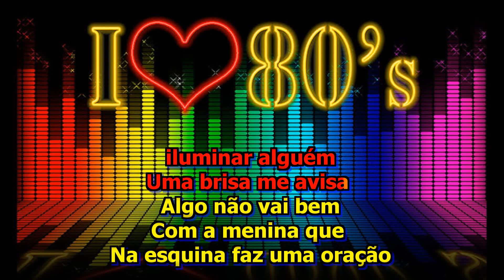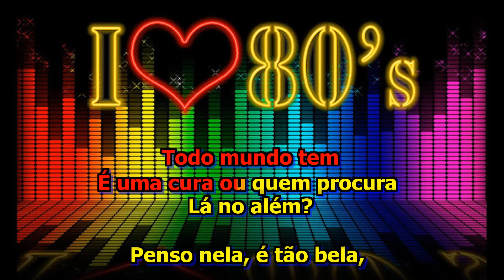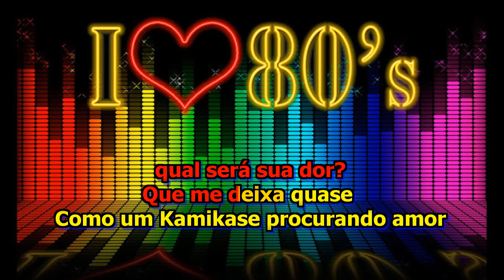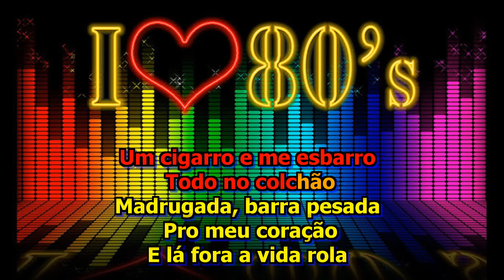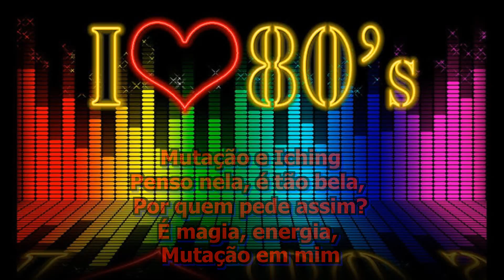Egotrip Kamikase Karaokê